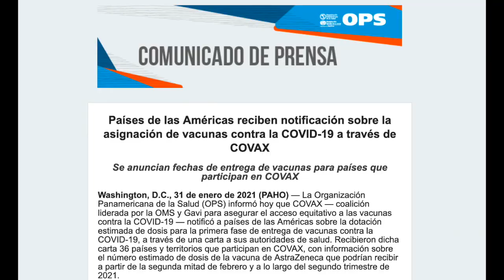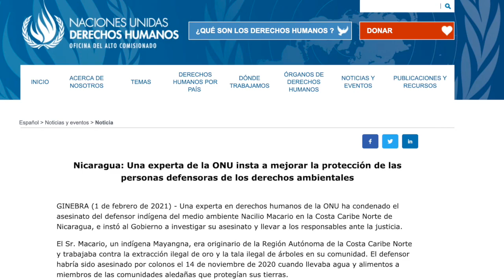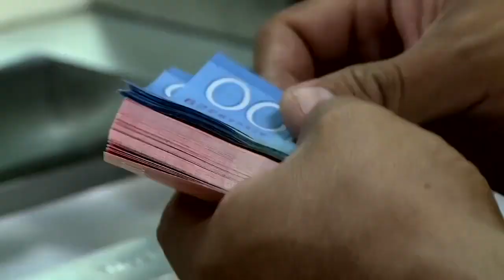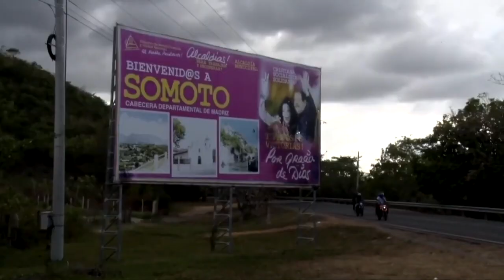El Regreso a clases en Nicaragua bajo el rebrote de Covid-19 y el proselitismo del FSLN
Este es el reporte de las noticias para este 1 de febrero de 2021:
1.- Regreso a clases bajo pandemia y proselitismo político
2.- OPS anuncia fechas de entrega de vacunas a Nicaragua
3.- Relatora de la ONU para la protección de defensores de DDHH condena asesinato de defensor indígena mayangna en la Costa Caribe Norte
4.- Reforma a Ley de Derechos de Consumidores viola libertad de empresa y promueve lavado de dinero
5.- Unidad Nacional Azul y Blanco elige a su nuevo consejo político.